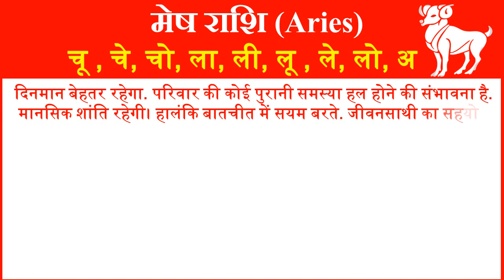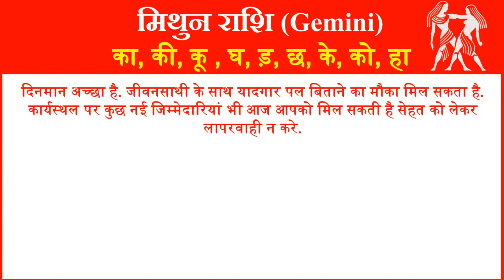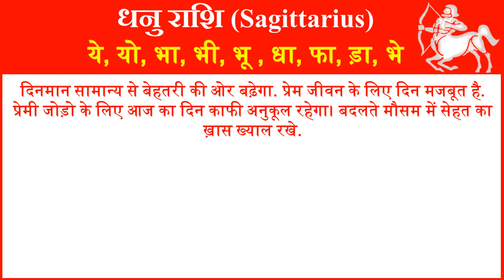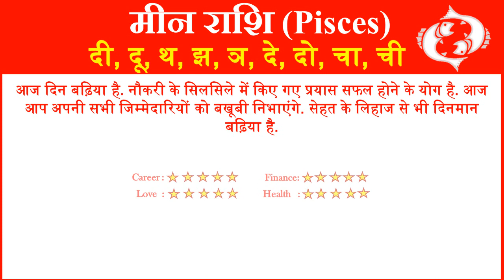Aaj ka Rashifal in Hindi Today Horoscope Daily Rashifal Horoscope 2020 राशिफल 4 दिसंबर 2020